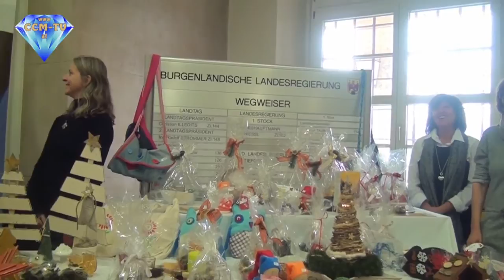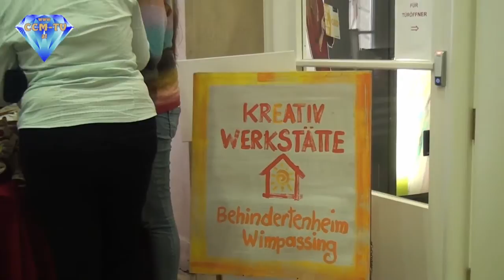1. 12. 2015 - Weihnachtsbazar im Landhaus - CCM-TV.at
Den bereits traditionellen Weihnachtsbasar im Foyer des Landhauses in Eisenstadt eröffneten Landeshauptmann Hans Niessl und Soziallandesrat Mag. Norbert Darabos heute, Dienstag. Seit vielen Jahren werden burgenländische Behindertenorganisationen, Förderwerkstätten, Tagesbetreuungseinrichtungen oder Arbeitsloseninitiativen zur Ausrichtung eines Weihnachtsbasars ins Landhaus eingeladen. In diesem Jahr wird der Basar von der Caritas mit der Behinderten-Kreativwerkstätte Wimpassing und von Pro Mente mit den Wohnheimen Kohfidisch und Lackenbach organisiert. Für die musikalische Umrahmung sorgte der Landhauschor unter Leitung von Dr. Michael Graf.

„Das Burgenland ist geprägt von einer Gesellschaft der Menschlichkeit und des idealistischen Engagements, die den Schwächeren hilft, aber auch den kranken und älteren Menschen soziale Wärme, Sicherheit und Geborgenheit entgegenbringt.
Ein vordingliches und zentrales Anliegen im Land ist die Verbesserung benachteiligter Menschen. Sie sind die Schwächsten in unserer Gesellschaft. Die Qualität einer Gesellschaft misst sich auch daran, wie mit den Schwächsten umgegangen wird, und an ihrer Fähigkeit zur Integration“, sagte Landeshauptmann Hans Niessl in seiner Eröffnungsansprache. „Im Burgenland wird der Gedanke der Integration durch viele Maßnahmen und Projekte in sehr enger Zusammenarbeit zwischen dem Land Burgenland und verschiedensten Einrichtungen laufend mit neuem Leben erfüllt. Es gehört nun schon zur guten Tradition, dass die Werkstätten die Produkte ihrer KlientInnen vor Weihnachten zum Verkauf anbieten. Mit dem Weihnachtsbasar wollen wir der Arbeit dieser Menschen die entsprechende Anerkennung geben und sie unserer Solidarität versichern“, so Soziallandesrat Mag. Norbert Darabos.

© CCM-TV.at
nicht erlaubt.